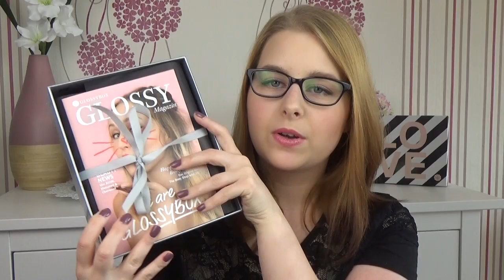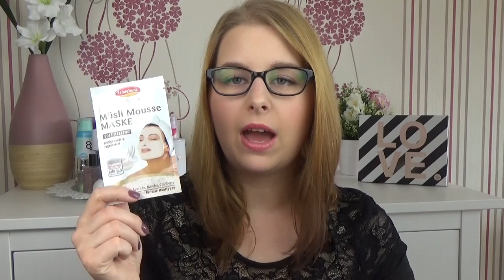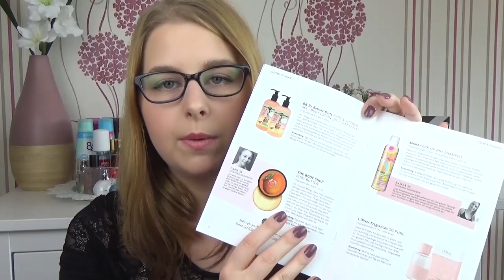Unboxing|Glossybox August 2017| We are Glossybox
heute möchte ich euch meinen Inhalt der Glossybox zeigen.

Eure Sabrina

Die Produkte aus meiner Box:
-Hello Beauty oval brush no. 4 - 14,95€
-Modellauncher Savanna Sun Bronzer - 18,75€
-Manna Kadar Sheer Glo Shimmer Lotion - 26,00€
-Nivea protect&shave Rasierer mit Wechselklingen - 5,99€
-s.Oliver Fragrances So pure - 17,75€